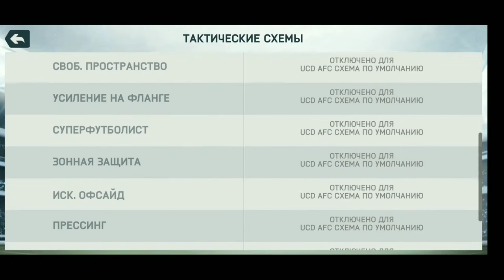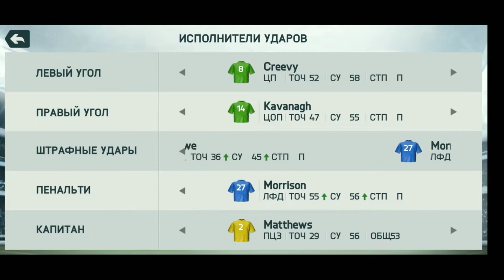ИГРАЮ ЗА САМУЮ СЛАБУЮ КОМАНДУ В FIFA MOBILE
Всех приветствую... Сегодня я решил записать лайтовый видос, в котором буду играть за слабу команду в FIFA 14 MOBILE.

Оптимиизация: фифа мобайл 21, фифамобайл, фифамобайл21, элитки фифа, монеты фифа, карты фифа мобайл, события фифа мобайл, баги фифа мобайл, фильтр фифа мобайл, fifa mobile 21, fifa mobile, pack, пак опенинг, icon in a pack, икона в паке, evoneon fifa, russes fifa, фифа мобайл, влад капуста, наикс, зборец, дима тепло, лучшие паки, баги, сломал фифу, паки фифа мобайл, dimateplo, archifc, арчи, руссес, russes, fifa 21 mobile, фифа 21 мобайл, новый russes, новый русис, фифа 22 мобайл, локомотив от 0 до 200 рейтинга в фифа 21 мобайл, лучший состав локомотива, 500 млн на локомотив от 0 до 200 рейтинга в фифа 21 мобайл, 500 млн, 500 млн монет, локомотив, русис, фильтр, сетабити, siarist, сиарист, заработок монет, setabiti, vlad kapusta, диматепло, как заработать монеты, фифа поинты, межсезонье, фифа мобайл 21, now and later, еа спортс, ea sports, новая фифа, рынок, состав, апгрейд, сейчас и потом, лайфхак, рост вратарей, как отурыть рынок, академия, ucl, связки игроков, fifarenderz, рендерс, обзор твоего состава, футтайм, евонеон, evoneon, эвонеон, фифер, футбол, локо, смолов, миранчук, марио, карьера, пес 20, суперкубок, lokomotiv moscow, pes 20, efootball, smolov